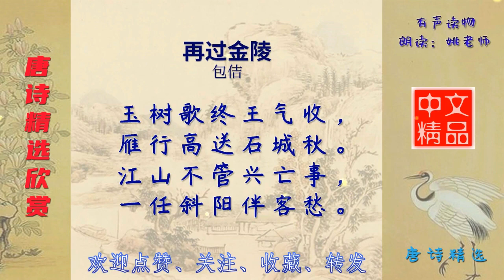再过金陵 唐代 包佶